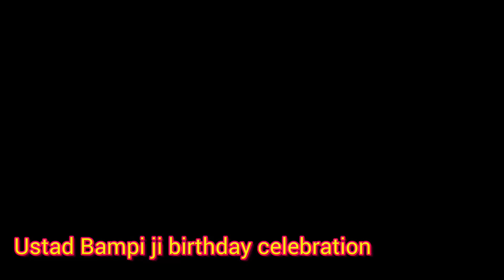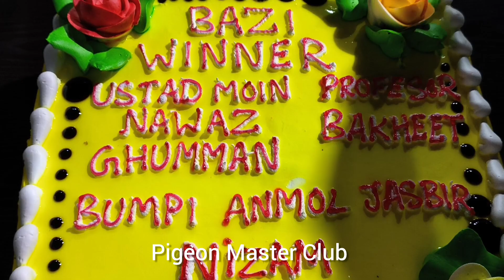Ustad Haji Moien Nawaz Win Bazi || Ustad Bampi ji Happy Birthday || Celebration Party J&K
(Jammu) Aj ki video ma hum apko  Ustad Haji Moien Nawaz win Bazi ||  Ustad Bampi ji Happy Birthday || Celebration Party J&K    ka  view dekhaye ga .

Your queries;
Ustad Moien Nawaz win Bazi
Best Interview Dilip Singh
DOSTANA PIGEON CLUB J&k
Rasam Ustadi Shagardi
Rs pura pigeon tournament
pigeon Cup R.s.pura
bishnah pigeon cup
jammu tournament
jammukabootarbazi
Boder wale kabutar
pigeon nuska
eye treatment
35 walay batera
Sialkoti kabutar

Instragram id: Pigeon Master Club